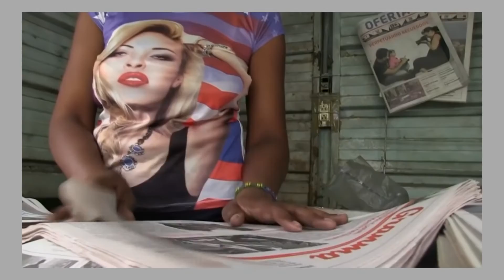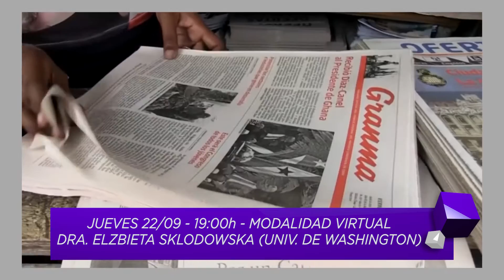Conferencia magistral: En tiempos difíciles, los retos de (sobre) vivir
Este jueves 22 de septiembre a las 19 hs. en modalidad virtual se llevará a cabo la conferencia magistral «En tiempos difíciles: los retos de (sobre)vivir, estudiar y repensar el Periodo Especial en Cuba» a cargo de Elzbieta Sklodowska.

La actividad es convocada por la Facultad de Ciencias Políticas y Sociales de la Universidad Nacional de Misiones (UNaM), por el Centro de Investigaciones María Saleme de Burnichon de la Facultad de Filosofía y Humanidades, Universidad Nacional de Córdoba (UNC) y por la Universidad Nacional de Villa María (UNVM).